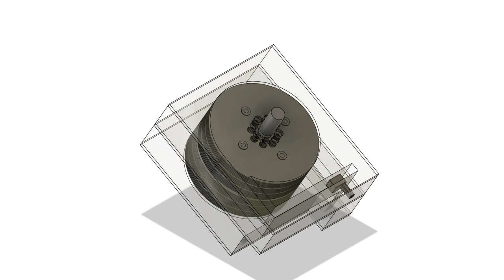Tesla Turbine Engine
More detailed operation principle